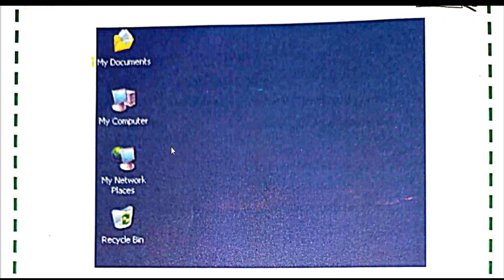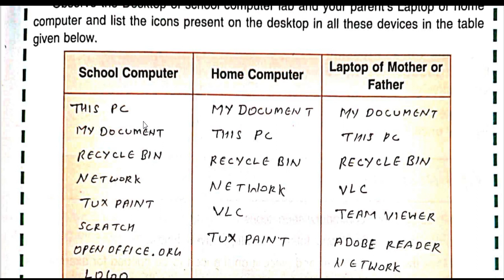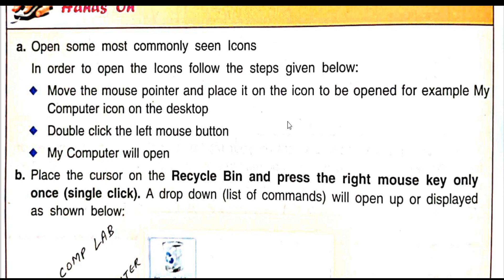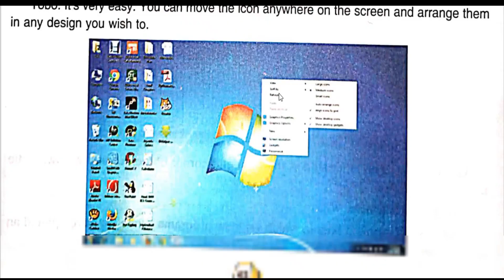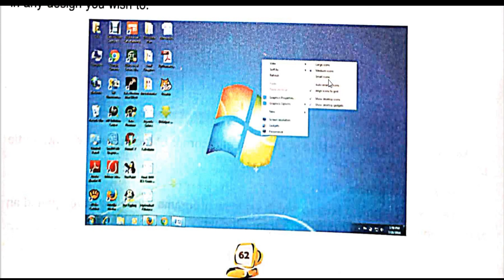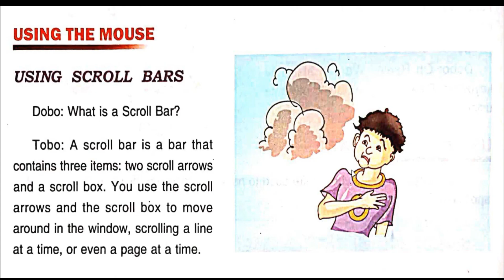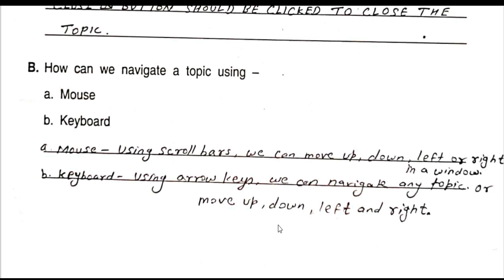USING THE ICONS | DAV CLASS 3 COMPUTER CHAPTER 6 | HANDS ON AND ACTIVITY | ASSESSMENT ACTIVITY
USING THE ICONS CHAPTER 6 HANDS ON ACTIVITY FULL SOLUTION

dav class 3 computer chapter 6
dav class 3 computer chapter 6 hands on and activity answers
dav class 3 computer chapter 6 hands on and activity solution
hands on activity
hands on
activity
assessment activity

DAV | CLASS 3 | COMPUTER | CHAPTER | SOLUTION | INTERNAL QUESTION | ASSESSMENT ACTIVITY | HANDS ON | ACTIVITY | PREVIOUS YEAR QUESTION | QUESTION